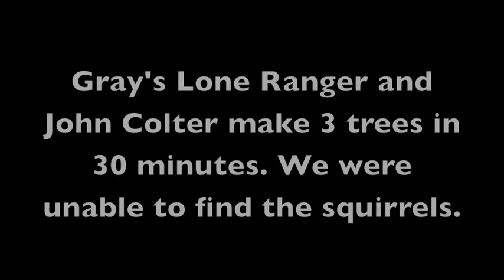June Season .m4v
Hunting in Virginia's June squirrel season. Took out Ranger and Colter.